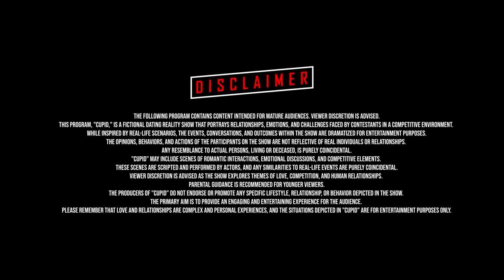CUPID - GAME OF LOVE | EPISODE 3 | DATING REALITY SHOW | PARADOX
🎉 Welcome to the most electrifying dating reality show of the year - "CUPID: GAME OF LOVE"! 🎉

Get ready to embark on a rollercoaster journey of romance, emotions, and heart-pounding connections as we bring you the ultimate battle for affection. If you thought you've seen it all, think again, because "CUPID: GAME OF LOVE" takes the dating game to a whole new level!

🌟 Synopsis 🌟
In this exhilarating dating competition, a group of charming and unique contestants from around the state  will come together in a luxurious resort, each with a single goal - to find their true love! But there's a twist: they'll have to navigate through thrilling challenges, unexpected twists, and fierce competitions to win the hearts of their potential partners. As the stakes get higher and the chemistry intensifies, who will emerge victorious in this ultimate game of love?

🏹 Features 🏹
🌹 Unforgettable Contestants: Meet a diverse cast of singles, each bringing their unique personalities, stories, and cultures to the mix. Get ready for drama, laughter, and a lot of sparks!

❤️ Heart-Pounding Challenges: From heart-to-heart conversations under the stars to adrenaline-fueled adventures, the contestants will face a series of challenges designed to test their compatibility and connection.

🌴 Exotic Locations: Set against breathtaking backdrops, our contestants will experience dreamy dates and romantic escapades in  stunning Resort.

💔 Heartbreak and Drama: As emotions run high, prepare for heartbreak, jealousy, and unexpected alliances that will keep you at the edge of your seat.

💘 Love Connections: Will Cupid's arrow strike true? Watch as genuine connections form and love blossoms amidst the excitement and competition.

Join us every week as we bring you the most entertaining and nail-biting episodes of "CUPID: GAME OF LOVE." Get ready to cheer for your favorite couples, gasp at shocking eliminations, and experience the magic of love unfolding before your eyes.

It's a whirlwind of emotions, a clash of hearts, and a journey you won't want to end. Are you ready to play the game of love? 🌟🏹❤️

PARADOX Presents
CUPID : Game of Love

MOMENTS

Hospitality Partner
Bhotekoshi Heli Resort

Cinema Partner
FCube Cinemas

Travel Partner
Abhiwadan Expedition Holidays

Powered by
DishHome

Internet Partner
DH FiberNET

Broadcast Partner
Ramailo HD

Drone
RDX Moto

Gift Partners
Kapaas
Delima Garden Cafe
Swadio Achaar
We Sell Cotton Candy
The Hasta Jewels
Aasma Perfume

Poster
Uttam Photography

Find us :-

Paradox Presents CUPID - Game of Love

Our Team
Show Producer/Director : ROHSIK
Production Designer/Manager : Sushant Karki
Creative Team : Sushain, Bhabin, Riwaz
Post Production : MOMENTS

Special Thanks
Akash Agrawal